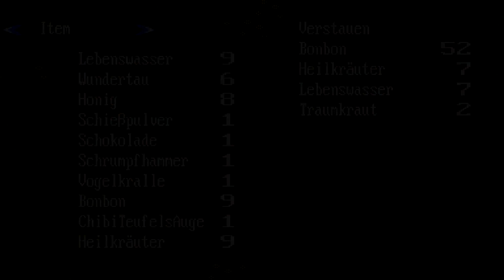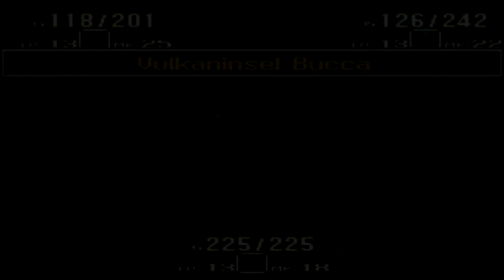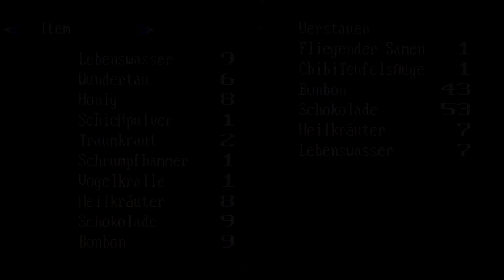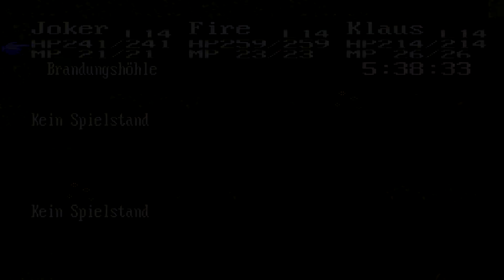Lets Play Together Secret of Mana 2 - Part 14 - Grafikfehler auf der Vulkaninsel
Wir spielen in diesem Lets Play einen alten Patch von der deutschen Fanübersetzung zu Secret of Mana 2. Deswegen kann es in mehreren Parts passieren, dass Bugs oder ähnliches auftreten.

«Meine Projekteliste»
Offizielle Seite: